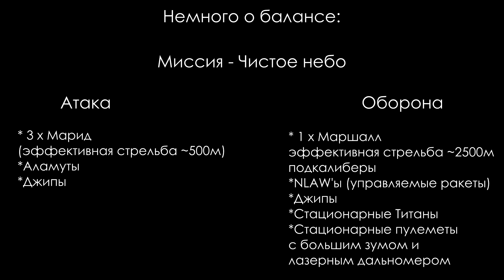Arma 3 Red Bear [VZVOD] О балансе - 22.10.2016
Насколько я сдержан по части КС'ов и миссий от разных картоделов, но эта миссия прямо показатель. При таком балансе просто забить хочется на проект... опять.